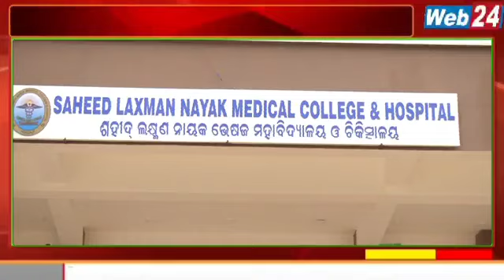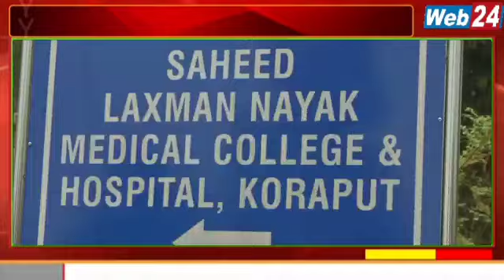କୋରାପୁଟ ପାଇଁ ରାଜ୍ୟ ସରକାର କଲେ ବଡ ଘୋଷଣା